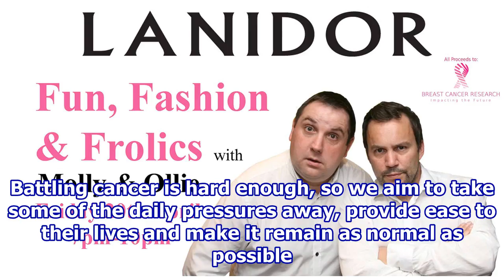Son creates nonprofit to aid breast cancer patients and honor his mother